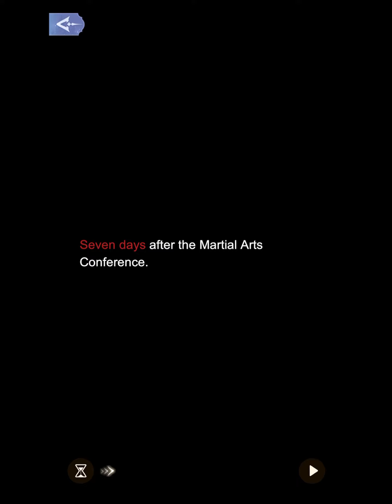Vengence of the Witch 1-14: Festival Outing (1/2) (Jiang Yushu)